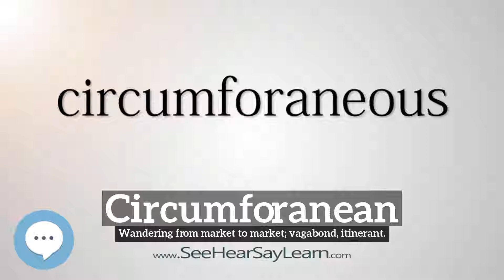How Does Circumforanean Look? | How to Say Circumforanean in English? | What is Circumforanean?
Learn how to pronounce circumforanean with Imago Spectrum.

What is circumforanean?
How does circumforanean look?
How to say circumforanean in English?
What does circumforanean represent?
What is the defintion of circumforanean?

Imago Spectrum allows you to easily memorize common English words and phrases by joining visual and auditory learning environments into a short video. Focus on the images and repeat circumforanean several times for best retention results.

In this video we are speaking the word, circumforanean. Do take note of how circumforanean is spelled.
The definition of circumforanean is listed below the word in the video.
Circumforanean:  Wandering from market to market; vagabond, itinerant.